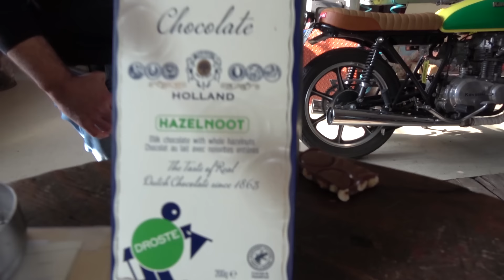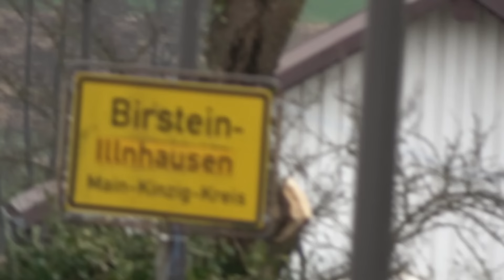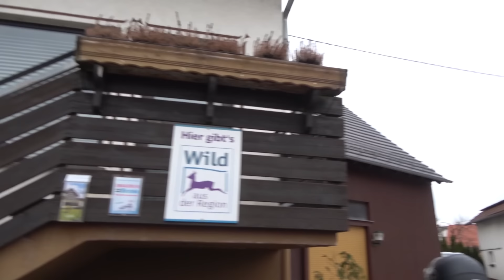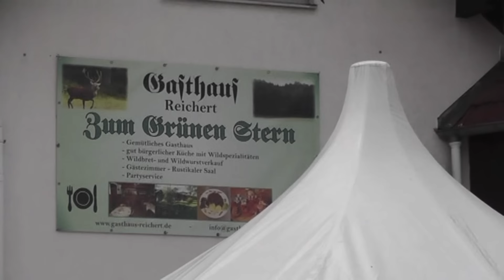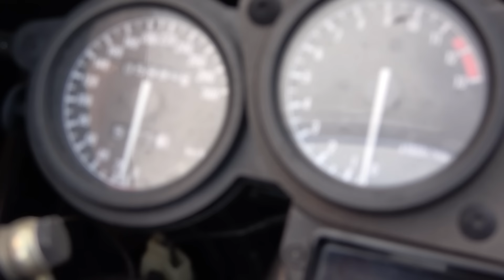Wochenrückblick HEXENKÜCHE Cafe Racer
Eine Woche Wahnsinn viel Spaß beim  HEXENKÜCHEn Rückblick